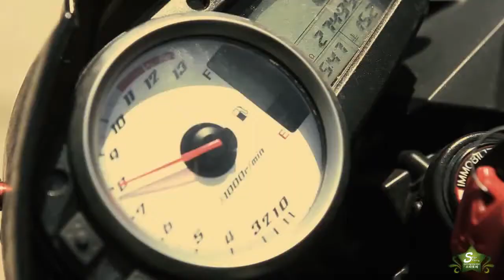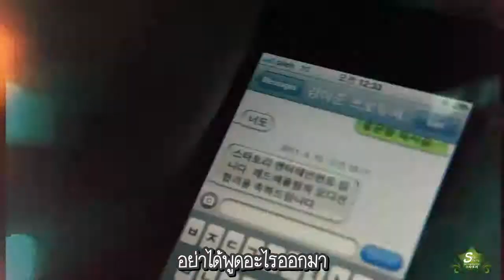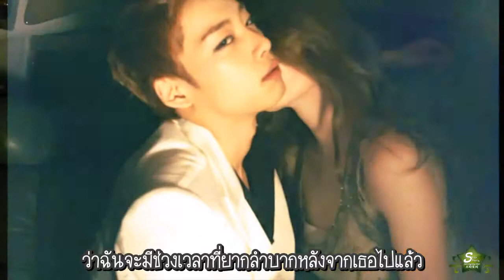[Thai Sub] LEDAPPLE - How Dare You (Who Do You Think You Are)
[ 1st International Forum for Startory Entertainment's LEDApple (레드애플)]